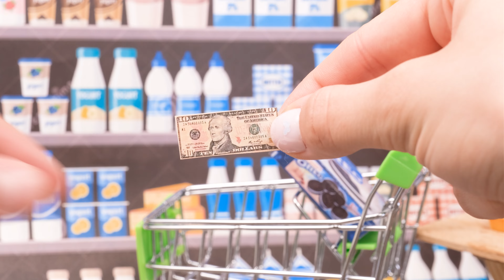Miniature Watermelon Cake Decorating Recipe | 1000+ Miniature Ideas Mini Cake Pro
In this video, we're going to be decorating a miniature cocomelon cake with 1000+ miniature ideas miniature cake pro. This is a super easy and fun cake to decorate, and it's perfect for a special occasion like a birthday party or a Christmas party!

If you're looking for a fun and easy cake to decorate, then this is the recipe for you! With 1000+ miniature ideas, you'll be able to decorate this cake to perfection! It's a great project for a birthday party or a Christmas party, and it's sure to impress your guests!